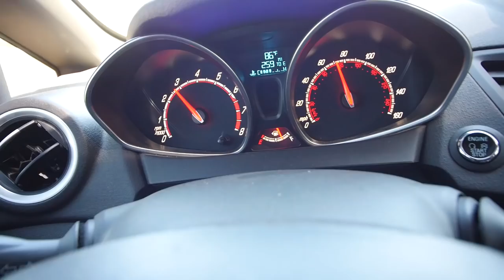SCOOTER TRICKS ON GIANT SKATEPARK BOWL!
I absolutely love going to this skatepark! This park is located in Lake Havasu and is for sure one of the best parks out there. It is laid out so well and I always have a good time riding my scooter when I go there. One of the things that I have actually never ridden here at this skate park is the giant bowl that they have in the back of the park. I rarely see people ride it because it is so steep in some areas, but it is still a cool addition to the skatepark! Today I decided to just cruise around in it a little bit. I dropped in and did a couple back disasters on it and a noseblunt in the deepest end of the bowl which was pretty fun, but I will probably still stay out of it and stick to the skatepark area. There were so many scooters at the skatepark and I can't wait to see how many there are during the street competition tomorrow! So happy to be out here!